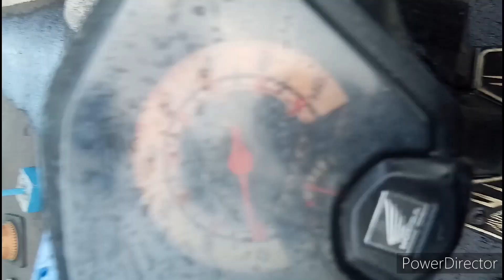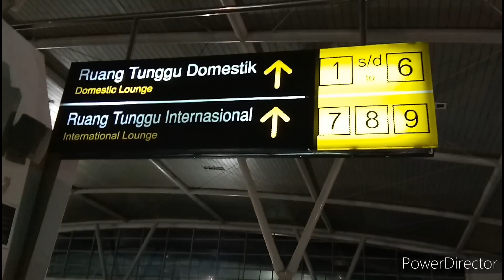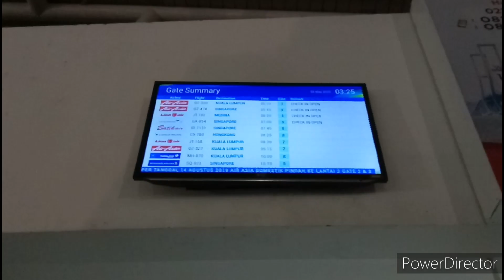PROSEDUR CHEK IN TIKET PESAWAT DI JUANDA AIRPORT KE LUAR NEGERI !! TERMINAL 2